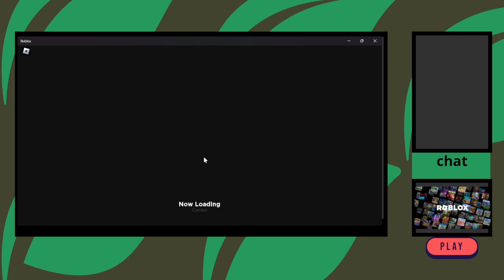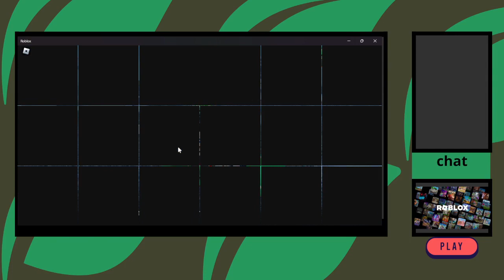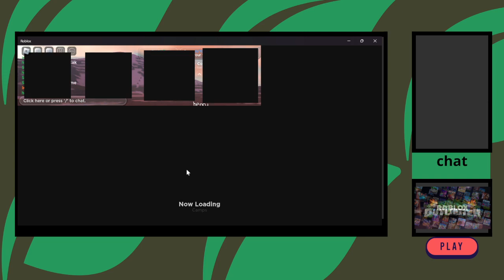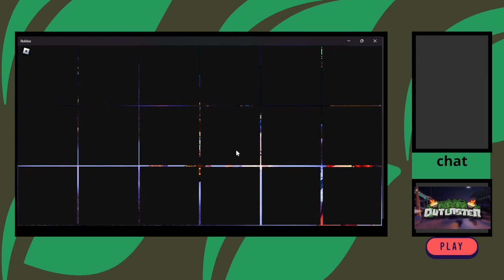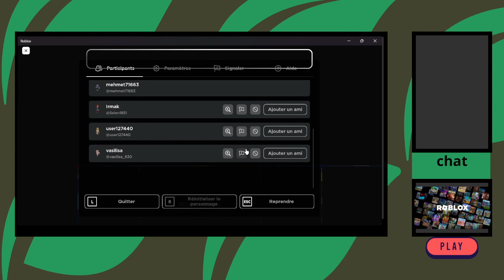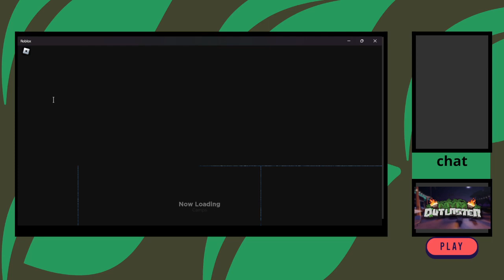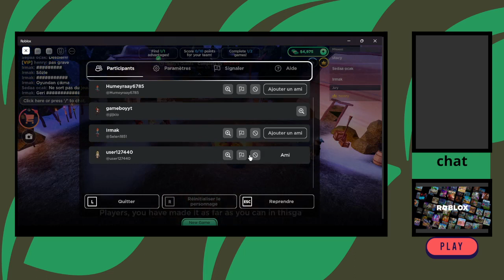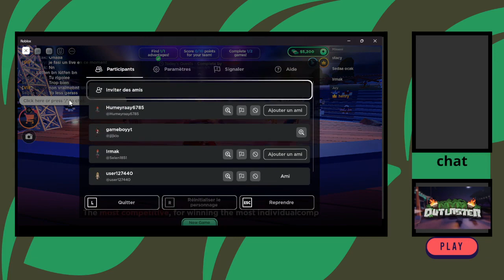mon grand retour sur twitch(sur roblox ousltater) rlepay du 23 mars 2024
ce live signe mon grand retour et le renouveau de mes live et video -- Watch live